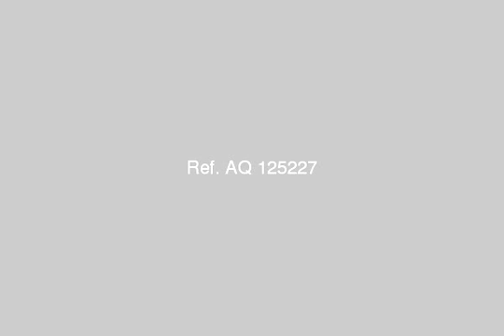Super Lu x apartment for rent - mlseg.com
200 m 3 rooms 2 toilets - New Cairo Gnob Academya - Egypt Real Estate |    Greater Cairo |    New Cairo Fifth District |     Apartment For Rent